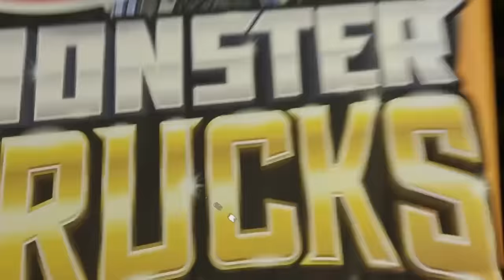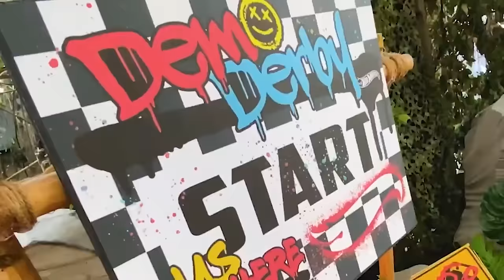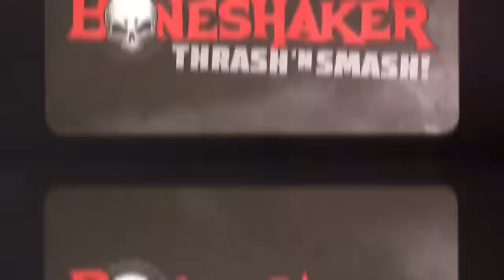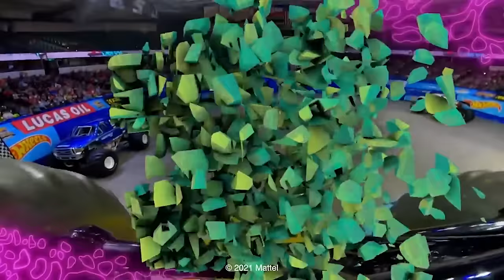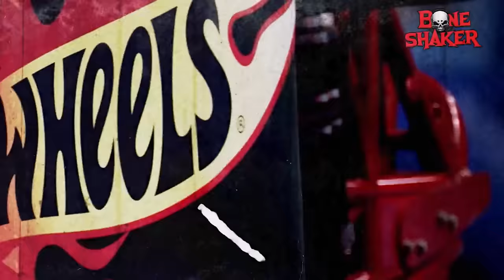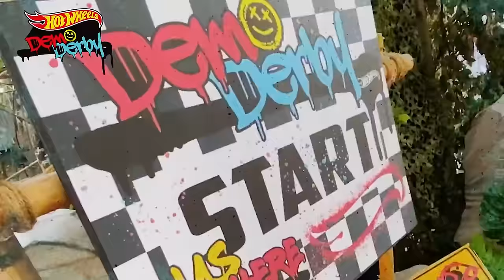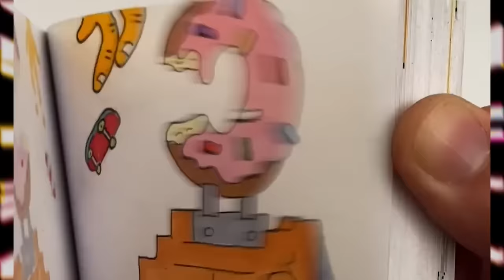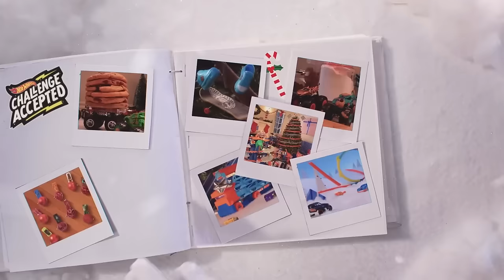Halloween Hot Wheels Hits + More Songs for Kids - Hot Wheels 🎃🎵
Get ready for a spooky awesome jam that will make you move and groove with the new Hot Wheels Monster Truck Halloween anthem “Monster Truck Halloween”! Keep the party going with Bone Shaker’s “Thrash and Smash!” or rock on with “Live Fast Crush Hard” featuring Hot Wheels Monster Truck Demo Derby! Jam out to this awesome collection Hot Wheels music videos!

“Monster Truck Halloween!” |00;00;00
Crash the HALLOWEEN MONSTER TRUCK PARTY! 🎃 👻 | 00:02:58
Go Big, Go Hot Wheels 🔥 | 00:06:17
Here Comes the Crush 🤩 | 00:10:06
Live Fast Crush Hard |00:12:34
Challenge Accepted 💥 | 00;15;03
Thrash and Smash | 00:18:16
Bringin’ the Heat | 00:20:44
Crushing It | 00:22:50
Fear the Frenzy | 00:26:07
Smash and Roar | 00:28:39
​Thrash and Smash ☠️ ft. Monster Truck BONE SHAKER! | 00:31:14
​Bringin’ the Heat 🚒🔥 ft. Monster Truck 5 ALARM! |00:3:33
Live Fast Crush Hard 😎 ft. Monster Truck DEMO DERBY! | 00:36:05
Challenge Accepted 💥 ft. Monster Truck RACE ACE! | 00:38:35
OFFICIAL MUSIC VIDEO for Hot Wheels Skate! 🛹🎶 | 00:41:46
OFFICIAL MUSIC VIDEO for Hot Wheels Skate! 🛹🎶 | “Drop In to Hot Wheels!” | 00:41:46
Monster Trucks CHAMPIONS CUP 🏆 | 00:44:26
Official MUSIC VIDEO 🎶 | MERRY CHRISTMAS FROM HOT WHEELS! 🎄🎅 | 00:47:05